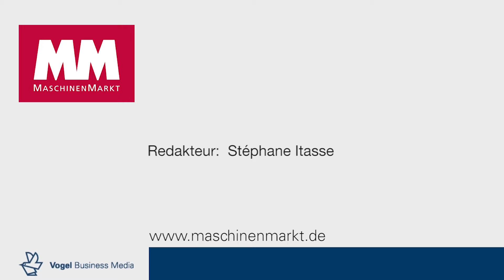Hochflexible Umformverfahren erleichtern Individualisierung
Mit hochflexiblen Umformverfahren lassen sich bei geringen Werkzeugkosten sehr individuelle Bauteile produzieren.